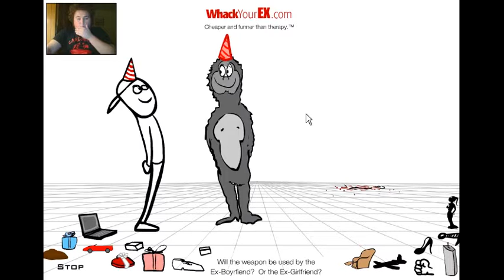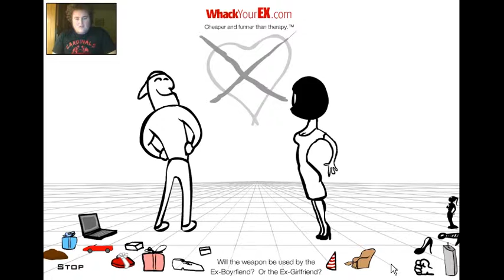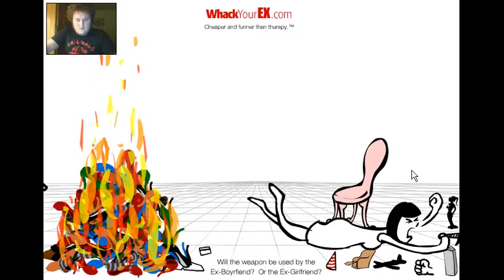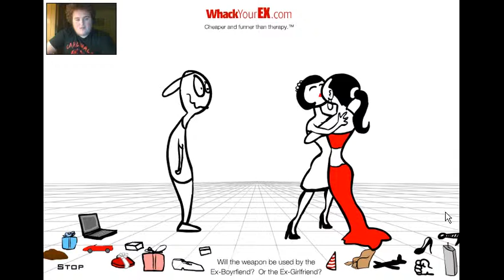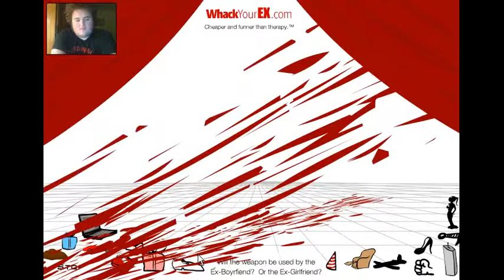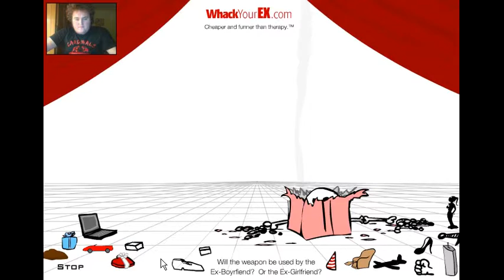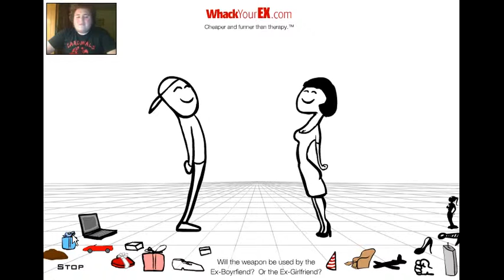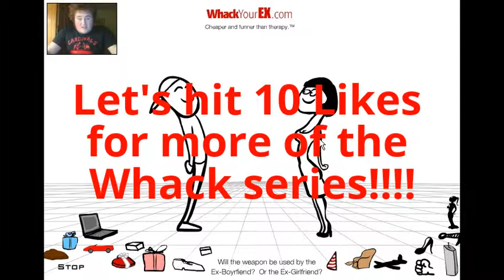Whack your ex: Lemon Juice Challenge!!!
Let's hit 15 likes for more of the Whack Series!